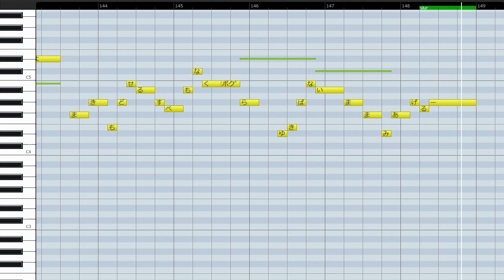アンチクロックワイズ（メインパート）/ After the Rain[そらる×まふまふ]（ハモリ練習用）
今回はメインパートとハモリパートに分けつつ、各パートにそらるとまふまふが混在するやり方にしてみました。
左:メインパート、右:ハモリパート